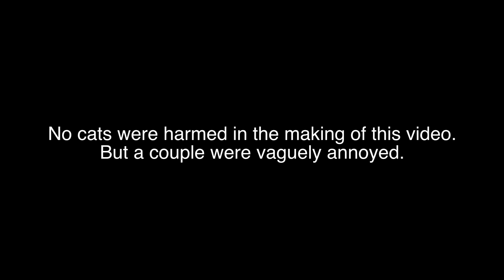Cats! Review! Movies! -Black Panther-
Black cats review BLACK PANTHER for your entertainment.